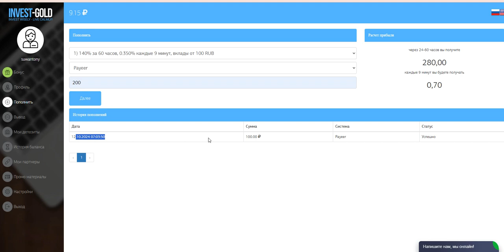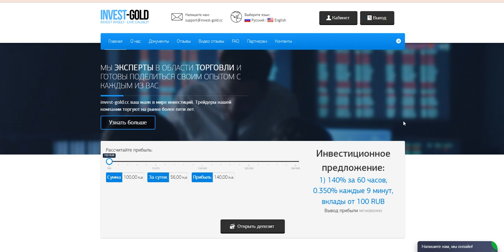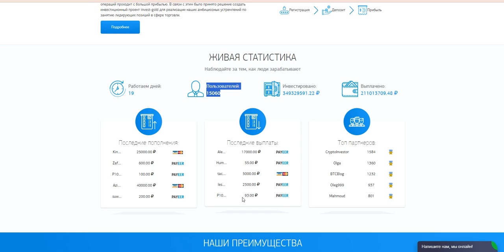Invest-gold.cc 140% - 580% AFTER 60 HOURS START WITH 100 RUBLES (08)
online earning,
earn money,
money online,